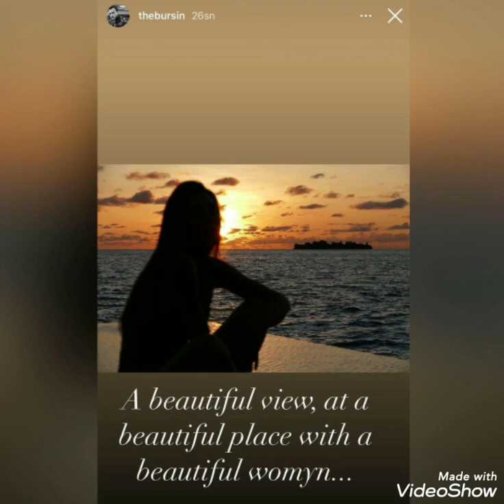HanKer ciftinden şok goruntuler geldi!!!